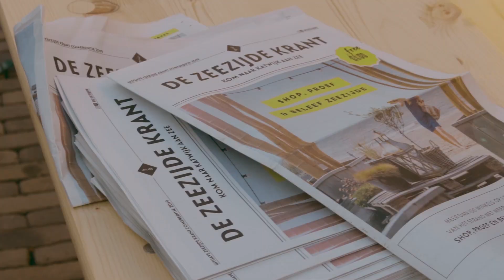XL Shopping Night in Katwijk: Dit is Katwijk op zijn best - KATWIJK ACTUEEL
Bomvolle winkels en veel gezelligheid in het centrum van Katwijk aan Zee. Eén van de ondernemers staat stralend voor zijn winkel: 'Dit is Katwijk op zijn best.'